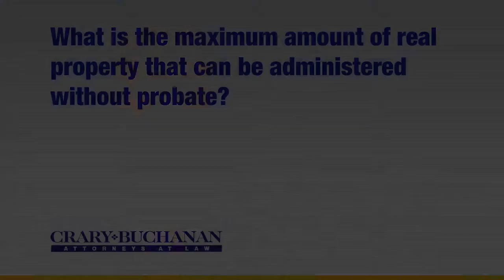What is the maximum amount of real property that can be administered without probate?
What is the maximum amount of real property that can be administered without probate? | Crary Buchanan Attorneys at Law | Personal Injury Law | 759 South Federal Highway, Suite 106, Stuart, Florida 34994 | | Dedicated Legal Advocates Since 1927